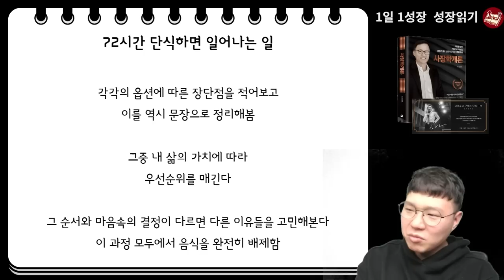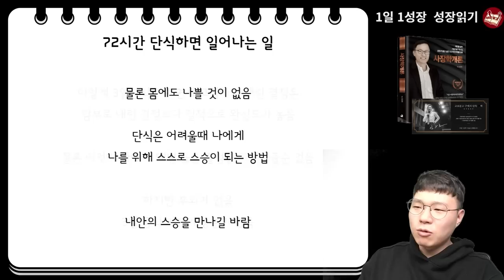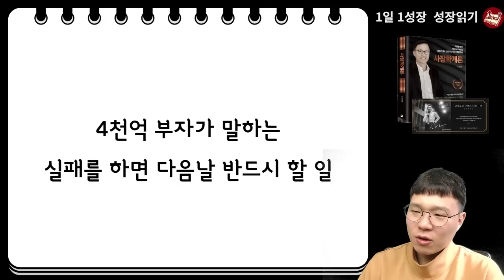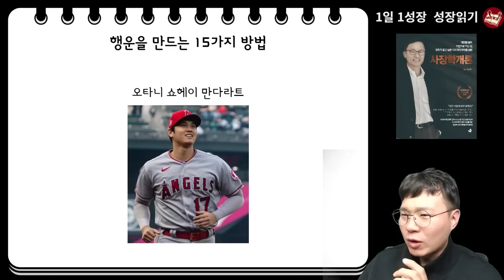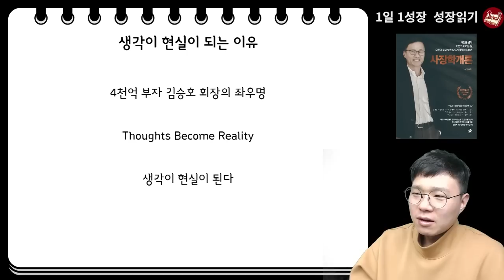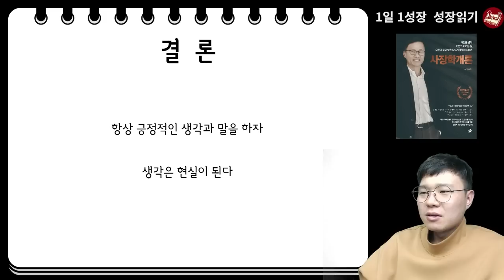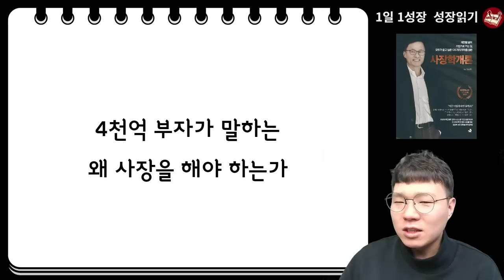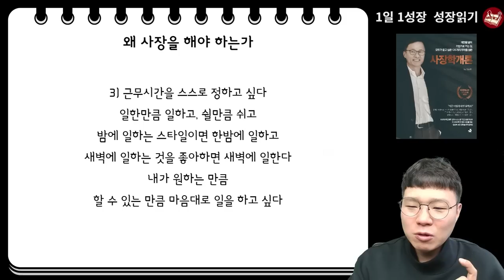사장학개론 1시간 45분동안 책 뽀개기 I 김승호 회장 I 돈의속성